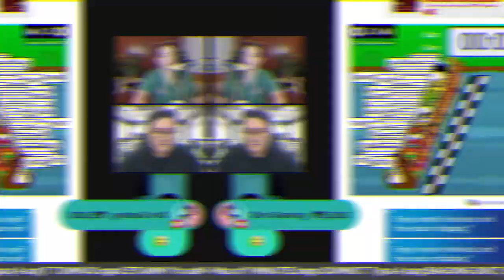TONIGHT with SWEET GRACE CB